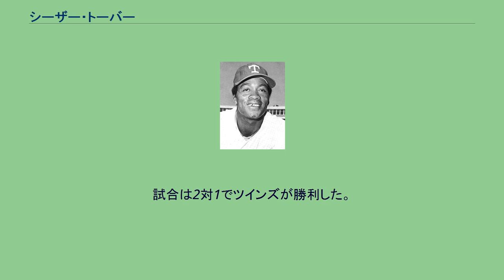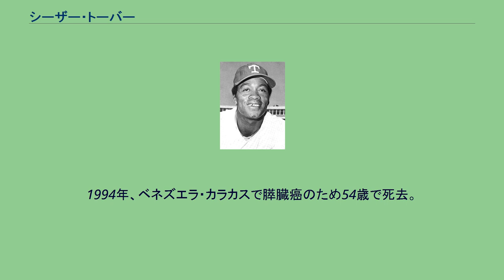シーザー・トーバー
シーザー・レオナルド・トーバー（César Leonardo Tovar, 1940年7月3日 - 1994年7月14日）は、ベネズエラ・カラカス出身の元プロ野球選手選手（外野手・内野手）。
ニックネームは"Pepito"、"Mr. Versatility"。
1959年、シンシナティ・レッズと契約。
1964年にミネソタ・ツインズに移籍し、1965年4月12日にメジャーデビュー。
1967年にはユーティリティープレイヤーとしてリーグ最多の164試合に出場し、得点、安打、二塁打、三塁打、盗塁、出塁率、死球、犠打すべてでベストテン入りした。
同年のMVPの投票では、1位票20票のうち三冠王のカール・ヤストレムスキーに19票が入れられ、1票だけシーザー・トーバーに入れられている。
1968年9月22日のオークランド・アスレチックス戦では、バート・キャンパネリスに次ぐメジャー史上2人目の1試合全ポジション守備を記録した。
1番投手で先発出場し、イニングごとに捕手→一塁手→二塁手→遊撃手→三塁手→左翼手→中堅手→右翼手とポジションを変え珍記録を達成した。
ちなみに最初に対戦した打者はバート・キャンパネリスだった。
試合は2対1でツインズが勝利した。
1969年5月18日のデトロイト・タイガース戦の3回裏には、ロッド・カルーと共にチームによる1イニング最多盗塁のメジャー記録を作った。
トーバーが三盗・本盗、カルーが二盗・三盗・本盗を決め計5盗塁を記録した。
1イニング本盗2個はメジャータイ記録だった。
1971年にはリーグ最多の204安打を打ち、キャリアハイの打率.311を記録。
1972年9月19日にはサイクルヒットを達成した。
その後、フィリーズ、レンジャーズ、アスレチックス、ヤンキースでプレーし、1976年に引退。
1994年、ベネズエラ・カラカスで膵臓癌のため54歳で死去。